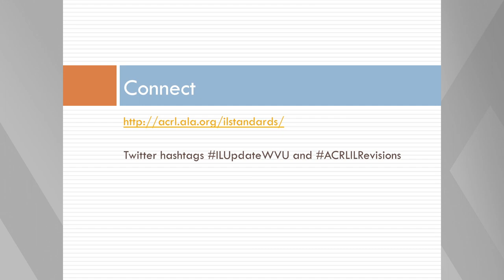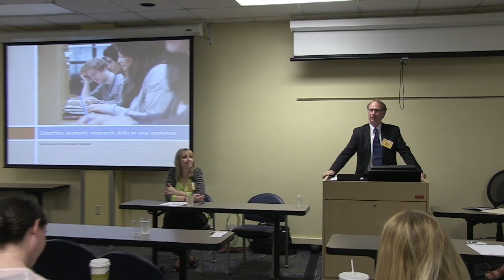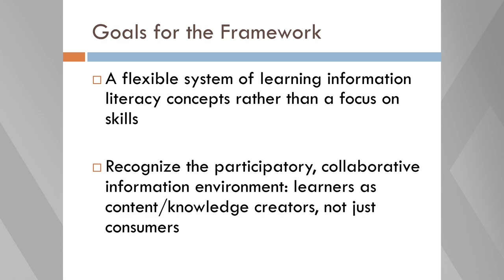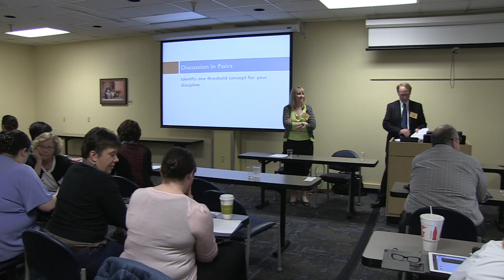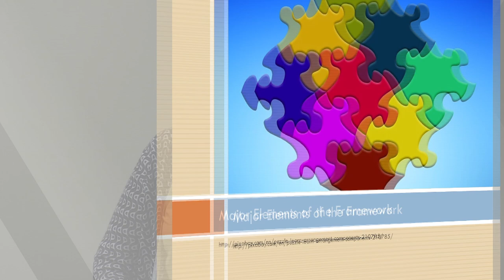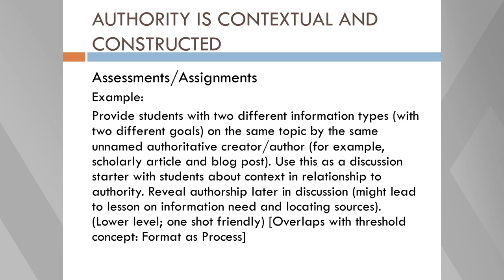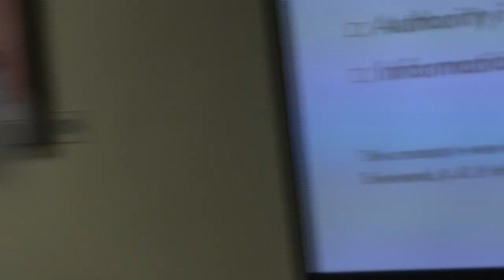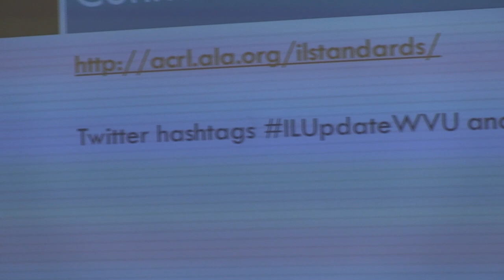2014 CELEBRATE WVU: Update on a Paradigm Shift: A New Framework For Information Literacy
The Association of College and Research Libraries (ACRL) is releasing the Framework, which "seeks to address the interconnected nature of the abilities, practices and dispositions of the student." On May 7, 2014, Craig Gibson and Trudi E. Jacobson, who co-chair the ACRL task force creating the Framework, join Celebrate WVU to lead a discussion on the document and what lies ahead for libraries, information literacy, and higher education at the annual Showcase for Information Literacy.